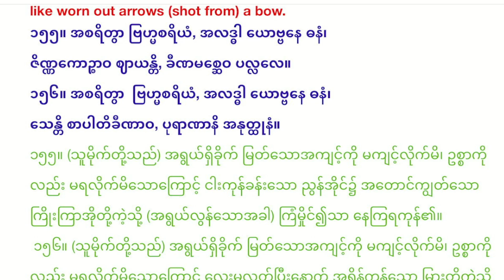ဓမ္မပဒ Dhammapada 155-156， မဟာဓနသေဋ္ဌိပုတ္တဝတ္ထု ｜အရှင်ကုမာရာဘိဝံသ( ဖားအောက်တောရ၊ ပြင်ဦးလွင်)